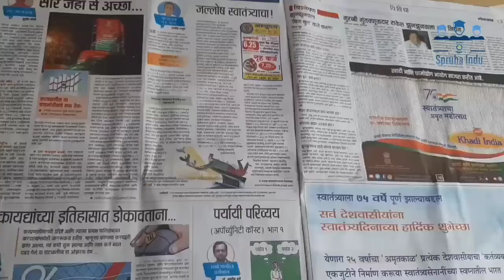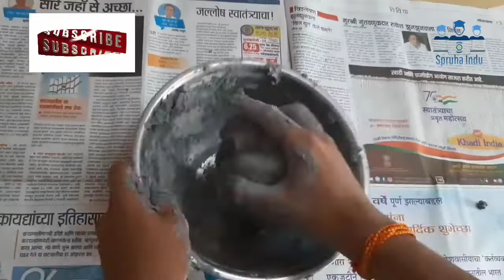शाडूची माती कशी भिजवावी कार्यानुभव how to prepare shadu Mati Shadu Mati making craft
नमस्कार. आज आपण शाडूची माती कशी भिजवावी व ती कशी ठेवावी याबद्दल माहिती मिळवणार आहोत, शाडूची माती नदी काठची सुपिक माती असते. पर्यावरण पूरक माती म्हणून ओळखली जाते. गणपती मूर्ती किंवा अन्य मूर्ती बनविण्यासाठी अतिशय उपयुक्त आहे.
Learn how to prepare Shadu Mati clay
Hello friends
Use this method to prepare shadu clay. This clay is eco-friendly, use to explore your sculpturing skills this clasy is widely used to make Ganesh idols during Ganesh Festival.
Chembur Education Society's Primary School
चेंबूर एज्युकेशन सोसायटीची प्राथमिक शाळा
कार्यानुभव Craft cardboard box reuse idea DIY पुनर्वापर कार्यानुभव छंदवर्ग टाकाऊ वस्तूंपासून उपयुक्त Best out of waste DIY Craft Recycle the reuse cardboard box